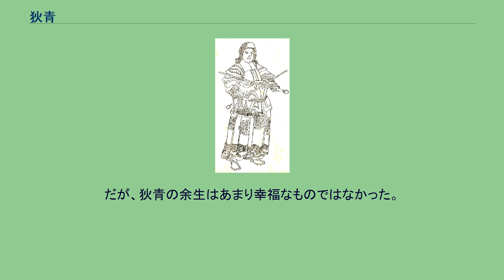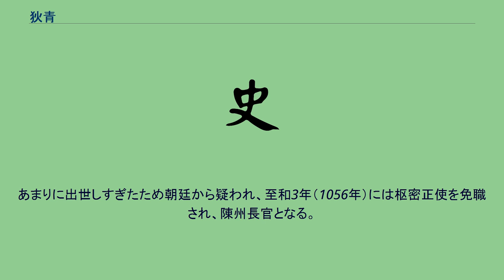狄青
狄青 狄 青（てき せい、1008年 - 1057年）は、中国の北宋の武将。
字は漢臣。
文民優遇の北宋において、一兵卒から叩き上げで将軍の位まで出世した稀有な人物。
庶民からの人気も高く、『狄青演義』『万花楼演義』の主人公として活躍してもいる。
武人ではあるが、『春秋左氏伝』を愛読し、兵法・歴史にも通じていたという。
狄青は汾州西河（現在の山西省汾陽）の貧家に生まれた。
ここはもともと異民族の侵入しやすい土地柄であったため、狄青は武術にはげんだ。
貧家の出身だったが、騎射に優れていた。
宝元年間（1038年 - 1040年）に宋・西夏戦争に従軍し、前線で活躍する。
4年の間に25回も大きな戦いに参加し、敵の流れ矢を受けること8度という激戦の中、多くの城を落とし、5700の捕虜を得るという戦果を挙げる。
このとき、狄青は兜をかぶらず、銅の面をつけ、ざんばら髪で戦ったそうであるが、この姿を見た西夏兵は彼を恐れ、敢えて近寄ろうとするものはいなかったという。
慶暦4年（1044年）に西夏との和議がなると、しばらくは現地で勤めていたが、1052年には枢密副史に任命され、都で勤務する。
この枢密副史は軍事の副長官に該当する職で、たいていの場合は文官がなるものなので、武官上がりの狄青がこれを務めるのは異例のことであった。
しかし、広源州の儂智高が華南で反乱を起こすと、その平定のため再び前線に出ることになる。
このとき、官軍はあまりに士気が低く、どうにもならない状況であった。
そこで狄青は「今から銅銭を100枚投げるが、これで全て表が出るようなことがあるなら、これは神のお告げである。必ず官軍は勝つ」と発言した。
このような確率的にありえないことが起こるとはとうてい思えなかった部下が狄青を諌めたが、かまわず狄青は銅銭を投げた。
すると、すべて表を向けて転がった。
実は、この銅銭はあらかじめ狄青が用意した、もともと表しかない銅銭によるイカサマだったが、そうと知らない兵らは大いに士気を上げ、儂智高の反乱軍を平定したという。
反乱平定の功績により、狄青は武官の最高位である枢密正使にまで出世した。
だが、狄青の余生はあまり幸福なものではなかった。
あまりに出世しすぎたため朝廷から疑われ、至和3年（1056年）には枢密正使を免職され、陳州長官となる。
その後も朝廷の監視を受け、翌年に死す。
享年49。